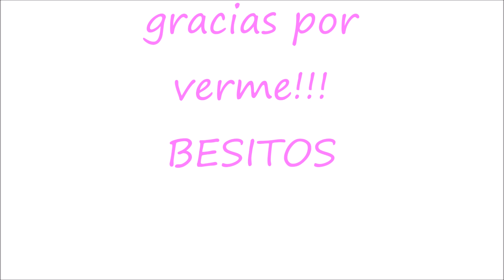Mi EXPERIENCIA CON LETY SHOP (no es colaboración )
HOLA AMORES!! hoy os quiero hablar de esta web que te devuelve dinero por tus compras desde su web. Hay un punto a resaltar que me parece interesante y que nadie lo comenta. Espero que este video os sirva de ayuda.
OS MANDO UN SUPER BESO!

ESTE VIDEO HA SIDO PENSADO, GRABADO Y EDITADO POR MI. NIGUNA EMPRESA ME PAGA POR REALIZAR ESTE VIDEO NI POR DAR MI SINCERA OPINIÓN.